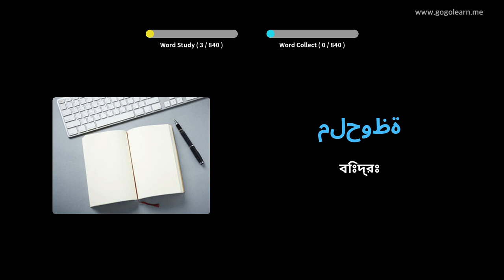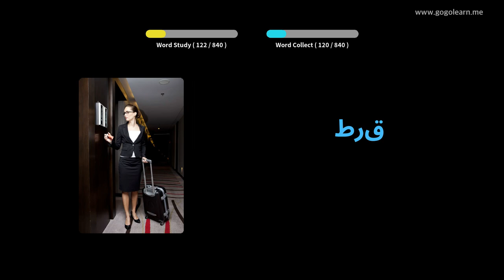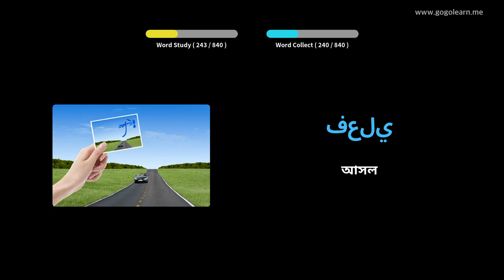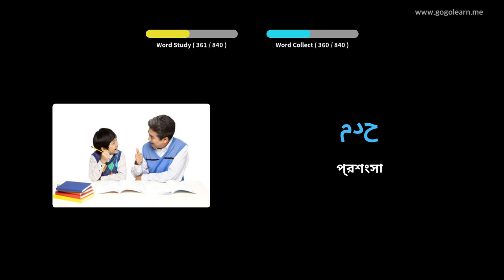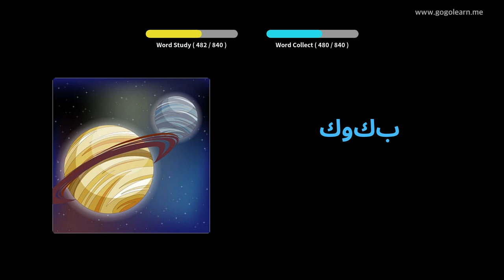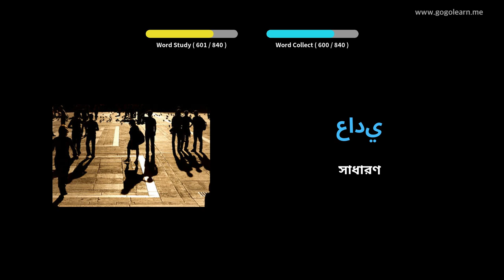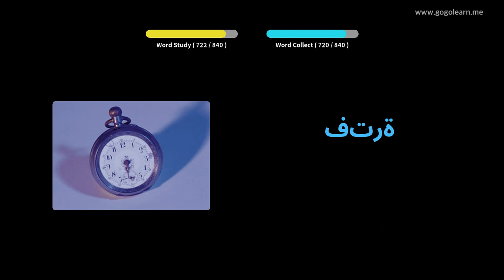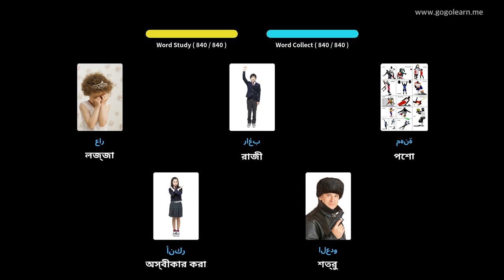আরবি ছবি সহ শিখুন | আরবি শব্দভাণ্ডার শোওয়ার সময় শোনা | Golearn